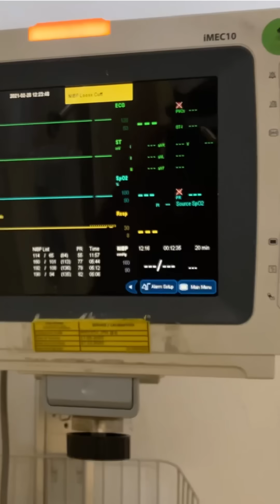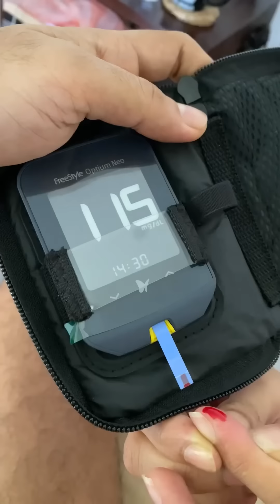මාස 9 ක් තිස්සෙ වෙනස් වුනු අපේ ජීවිතේ | Our pregnancy journey from day 01 😬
Watch full screen for Subtitles